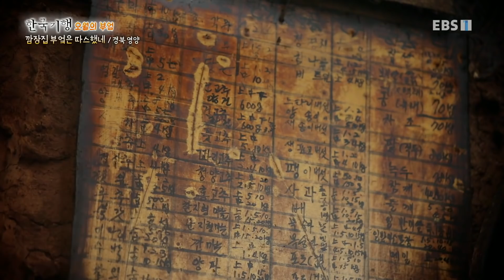한국기행 - Korea travel_오월의 부엌 5부- 깜장집 부엌은 따스했네_#001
공식 홈페이지 오월의 부엌 5부- 깜장집 부엌은 따스했네,

까맣게 그을린 자국이 지난 세월을 말해주는 경북 영양 산골의 깜장집. 가마솥이 7개나 있는 깜장집 부엌에는 여전히 자식들을 위해 밥을 지으시는 임분노미 할머니가 들락이고 있다.